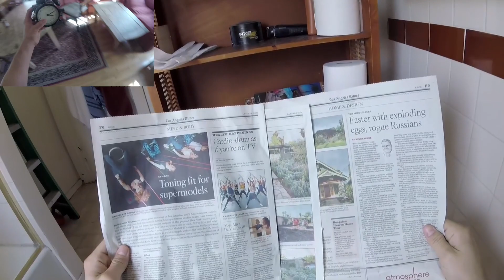The Bathroom Paradox (in real time)